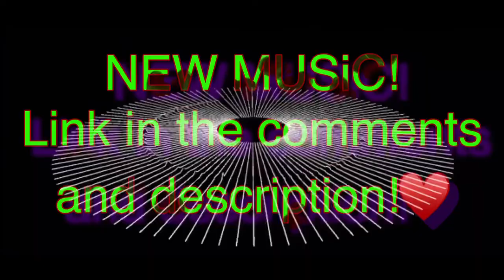Luther Vandross - “A House is Not A Home” (LIVE at Wembley) | REACTION-*Request* | Dﾑㄅiﾑ刀ﾑ∑!™